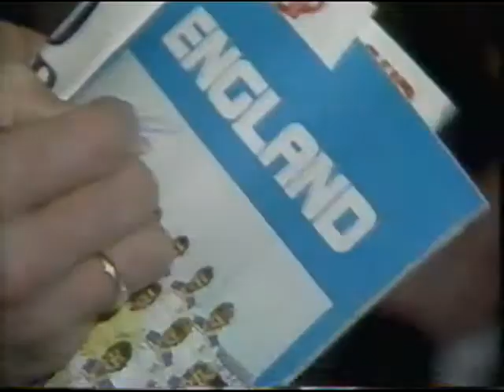17 Kevin Keegan Looses It On Sky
Number 17 from the channel 4 show 100 Greatest Sporting Moments.
Kevin Keegan is remembered by many as the man who famously lost it in a rant against Sir Alex Ferguson in the 1996 Premier League title race.

Apparently succumbing to one of the many mind games of the Manchester United manager, Keegan heavily criticised Ferguson's conduct. Though unable to stop United beating his Newcastle side to that season's title, he regardless left his mark on the game before going on to manage England